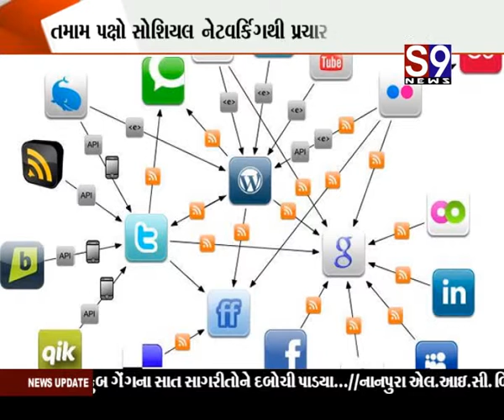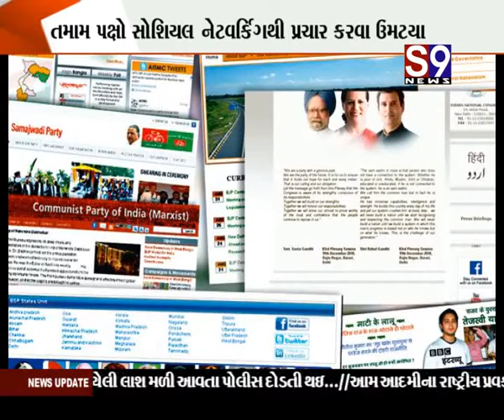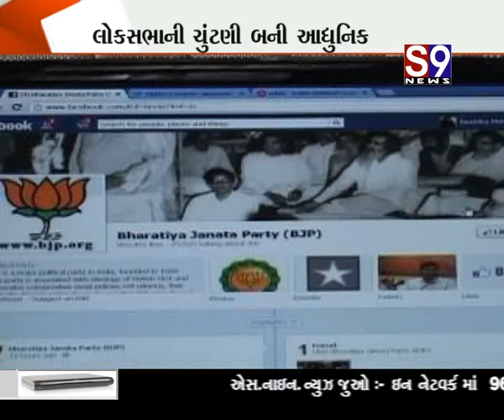Surat-Social Media Story